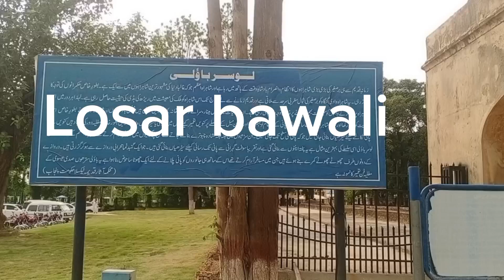Beautiful parrots in sher shah park|parrots in natural environment|ashfaq muhammad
my this video is about beautiful parrots in sher shah park Wah cantt
ashfaq muhammad